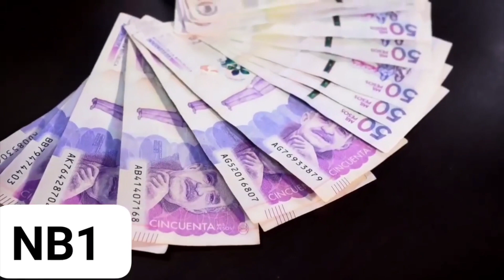Contraloría fiscaliza los 750 mil millones de la reconstrucción de Providencia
VÍA: NOTICIAS BUGA 1